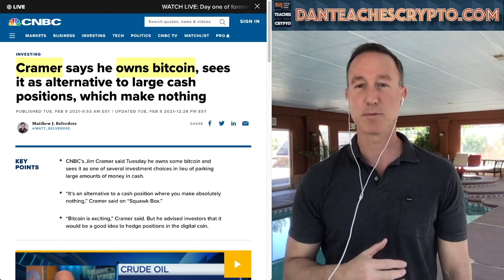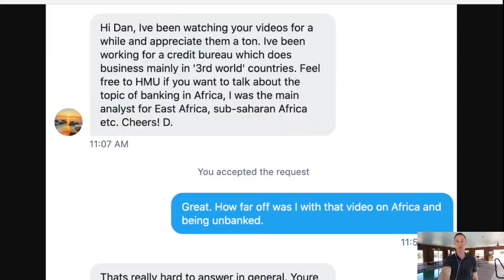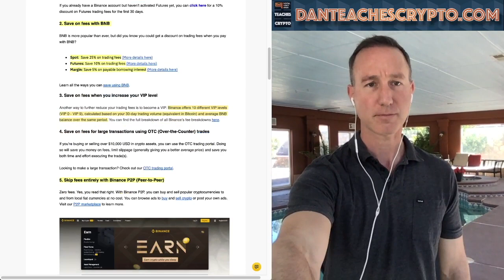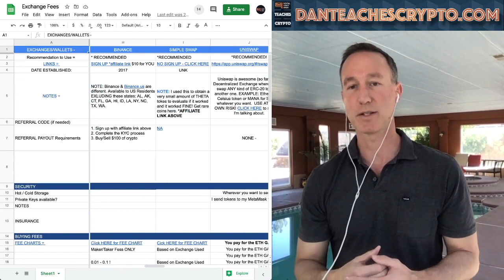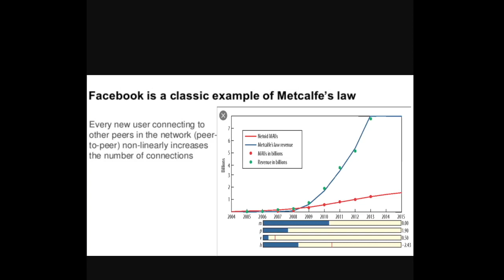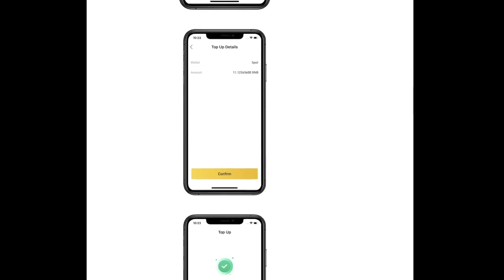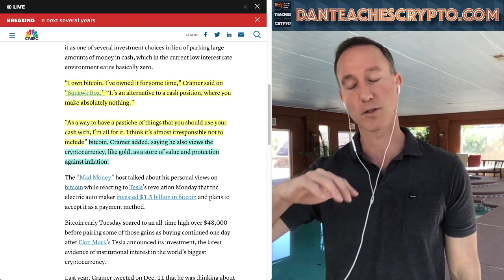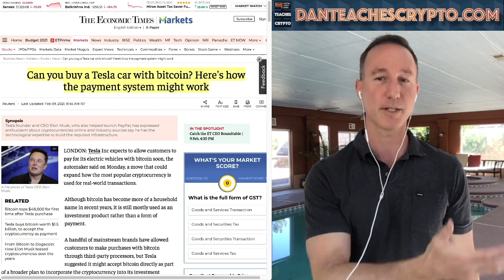BINANCE COIN (BNB) JUST WENT PARABOLIC. HERE'S 16 REASONS WHY THAT HAPPENED + JIM CRAMER MAD MONEY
Binance Coin went through THE ROOF in 24 hours and over the last week has gained 105% and here are the reasons why...Also, Jim Cramer from Mad Money explains WHY he owns Bitcoin. Finally, we talk about buying a Tesla with BTC (I wouldn't do it).

0:00 - Market Recap | Topics Overview
5:13 - WHY Binance Coin (BNB) increased by 105% in 1 week.
18:27 - Jim Cramer from MSNBC "Mad Money" states he owns Bitcoin and WHY
20:44 - Buying a Tesla with Bitcoin (It's COMING!)

●▬▬▬▬▬▬CRYPTO ESSENTIALS▬▬▬▬▬▬▬●

●▬▬▬▬▬▬▬▬FOLLOW D.A.N.▬▬▬▬▬▬▬▬▬▬●

●▬▬▬▬▬▬▬▬EXIT STRATEGIES▬▬▬▬▬▬▬▬▬●